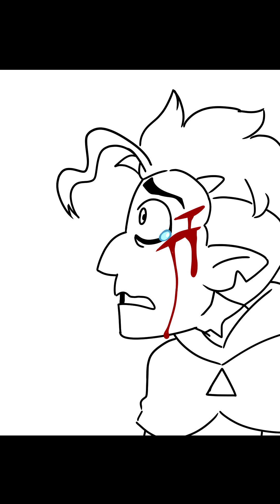The Owl House animatic_ Hunter's Escapism TW for blood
I made a quick animatic (seriously I made this in like a few hours lol) because I love Hunter and want him to be ok and have a redemption arc ;-;